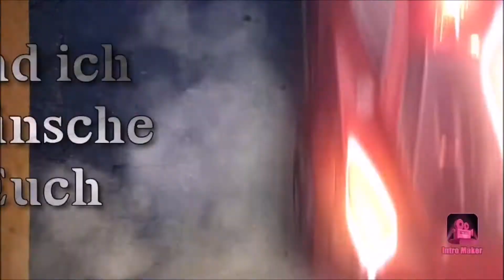Temtem Gameplay German # 02 Endlich Aktion...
Let`s Play Temtem: Es macht spaß...